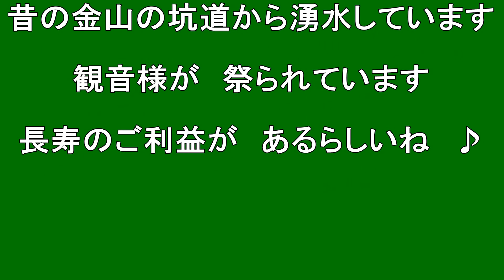【北海道観光】甘露法水(伊達市大滝区)＝北海道の絶景 (音楽入り)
甘露法水(伊達市大滝区)

撮影日　２００８．４．２９